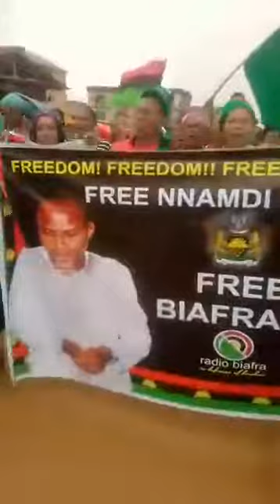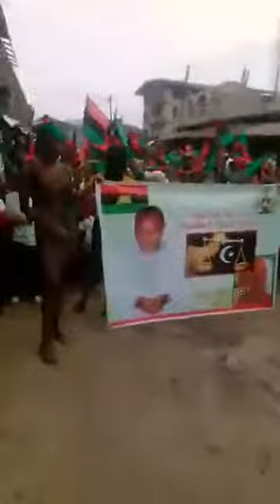Biafran Children Protest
Biafran children show their support for their nation and their freedom.

To listen to radio, learn about the Biafra Restoration movement, or donate to IPOB, go to: